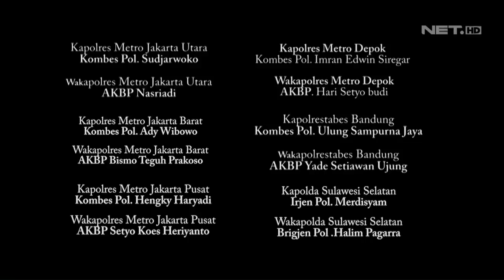Banyak Bungkus Obat Keras, Tim Prabu Buka Paksa Toko ini - 86